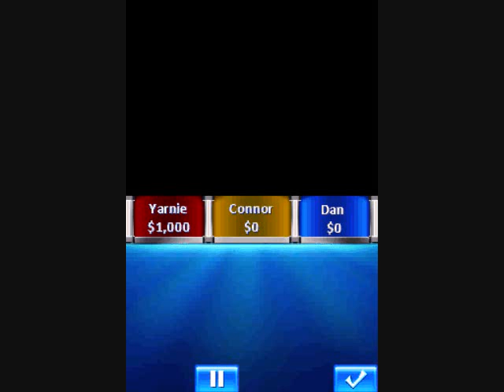Wheel of Fortune Stuck In A Closet With Vianna White